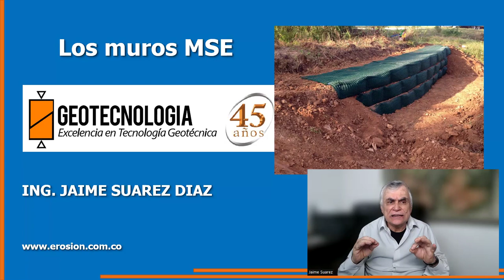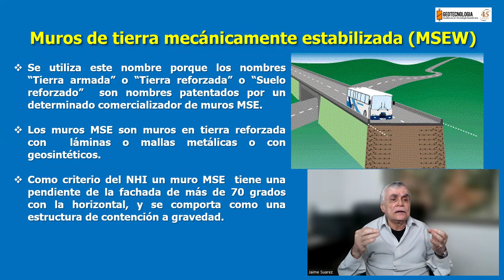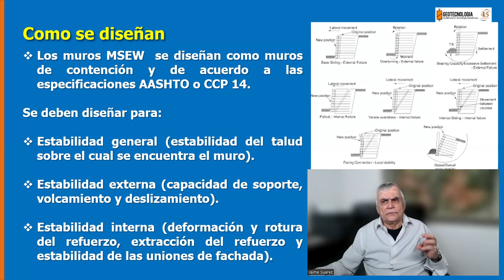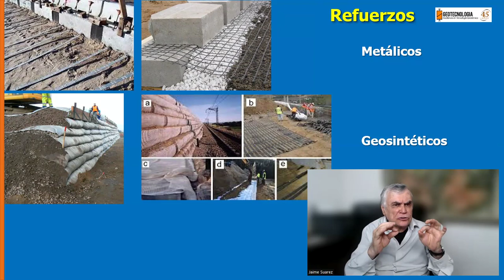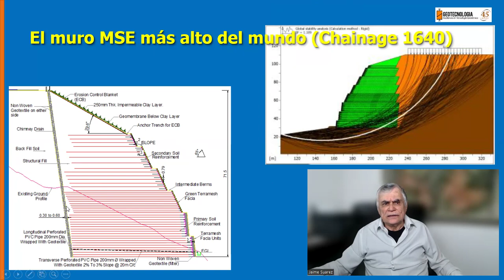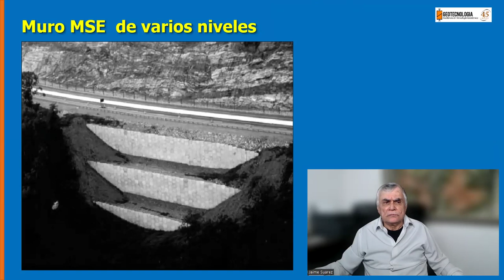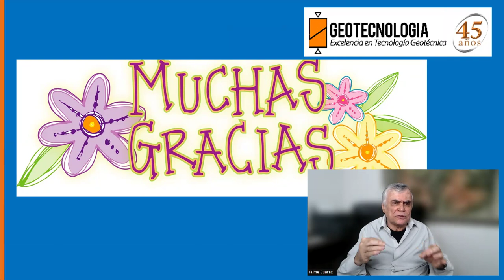LOS MUROS DE TIERRA REFORZADA MSE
Se requiere un diseño detallado analizando la estabilidad general, la externa y la interna con factores de seguridad adecuados.